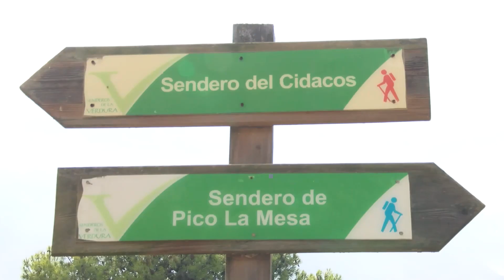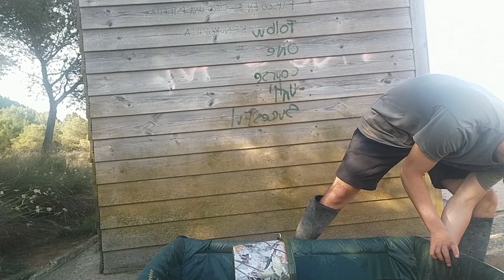Carpfishing Embalse el Perdiguero (GUERRERAS DEL PERDIGUERO VOL.2)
Buenas a todos, después de estar un tiempo sin poder ir a grabar una sesión decidí subir al embalse donde comencé en esto del carpfishing. Aunque no tiene ejemplares de gran porte, uno se lo pasa bien por la cantidad de picadas que se puede llegar a tener si se hacen las cosas bien.
En esta sesión pusimos los cebos que nos dan confianza, como el MBG y el Habanero de carpfactor. esta vez el Habanero arraso por encima de todos los cebos que lleve, aunque también nos funciono el MBG y el Fish garlic.
Un saludo y siempre C&S.
Suerte por las orillas.